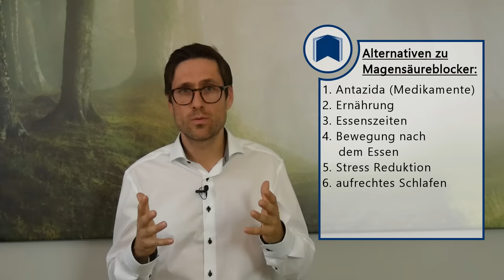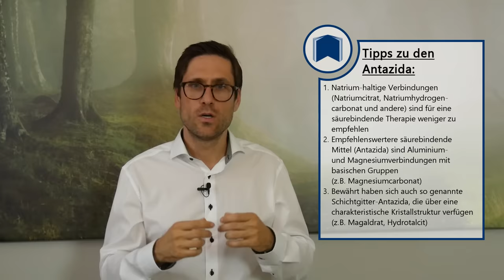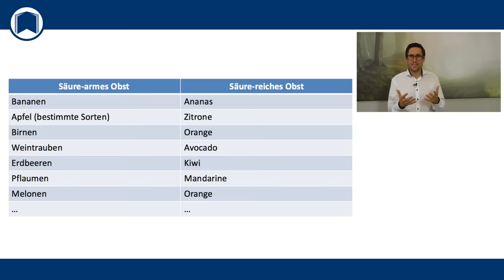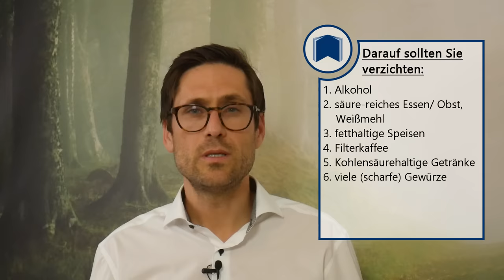Magenschmerzen? Wichtige Alternativen zu Magensäureblockern: Magen schützen & Magensäure reduzieren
1. Herz & Herz-Kreislauf-System zu stärken
Gerne ausführlicher nachlesen über 💊 Pantoprazol und Omeprazol ✅ Mein ausführliches Video zu Magensäuretabletten

Magensäureblocker wie Pantoprazol, Omeprazol sind sehr wichtige Medikamente und haben ihre totale Daseinsberechtigung. Jedoch sind auch diese Wirkstoffe Medikamente und die Einnahme sollte kontrolliert und nur bei entsprechender Indikation erfolgen.
Ca. 5-10% der Deutschen nehmen Magensäureblocker ein. Bei ca. 40-50% davon erfolgt die Einnahme
- ohne richtige bzw. notwendige Indikation
- in zu hoher Dosierung
- (viel) zu lange.

Gerade der letzte Aspekt ist gefährlich. Setzt man nach langer Einnahme der Magensäureblocker auf einmal diese Pillen ab, dann kann es zum sog. Rebound-Effekt kommen.

Daher meine Empfehlung: Schleichen Sie die Magentabletten langsam aus:
1. Woche: jeden 2. Tag
2.-3. Woche: jeden 4. Tag

Wichtige Alternativen bzw. (Lebens-)Anpassungen zu Magensäureblocker (und diese erkläre ich in diesem Video ausführlich):
1. Antazida (Medikamente)
2. Ernährung
3. Essenszeiten
4. Bewegung nach dem Essen
5. Stress Reduktion
6. aufrechtes Schlafen

Stichwort Ernährung - Darauf sollten Sie verzichten:
1. Alkohol
2. säure-reiches Essen/ Obst, Weißmehl
3. fetthaltige Speisen
4. Filterkaffee
5. Kohlensäurehaltige Getränke
6. viele (scharfe) Gewürze

Jeden Mittwoch lade ich ein Video aus meiner Serie "Aufgeklärt & Dialog" hoch. Jeden Sonntag lade ich ein Video aus meiner Serie "Lexikon & Wissen" hoch.

Häufige Magenschmerzen, was kann es sein? Was ist eine Magenschleimhautentzündung?

▬ Empfohlene Literatur ▬▬▬▬▬▬▬▬▬▬▬

Basische Kost & Rohkost - 7 Regeln auf dem Weg zu einer gesunden Ernährung
Was sind sog. Gastro-intestinale Blutungen? Was kann man dagegen tun?
Was ist eine chronische Gastritis? Ursachen und Therapie

▬ Quellen & Studien▬▬▬▬▬▬▬▬▬▬▬▬▬

Herold, Innere Medizin, 2017

▬ Social Media ▬▬▬▬▬▬▬▬▬▬▬▬▬▬▬